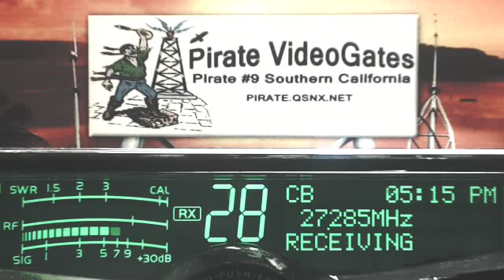Catfish 555 IL, Truck KY+, 4Stroke 138 CA, 270 GA+, BackHoeMan OH, LittleBoyBlue AR, 007 TN